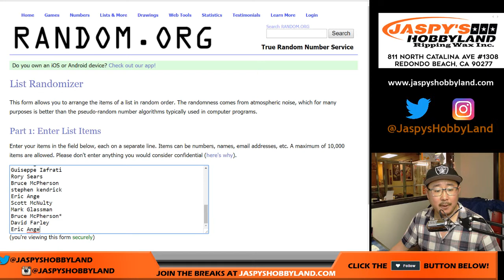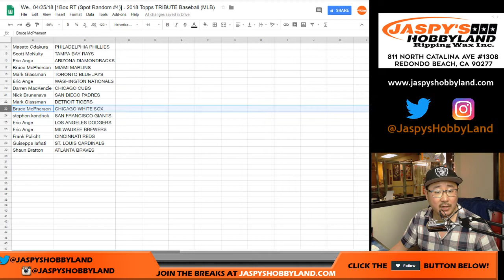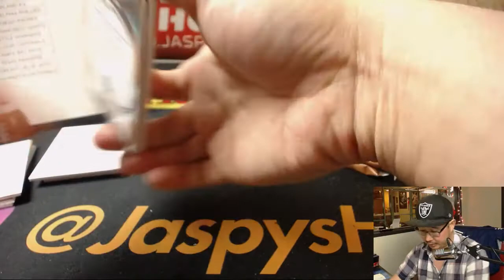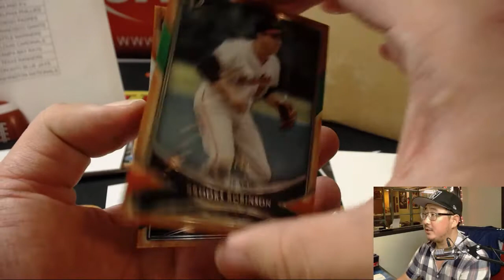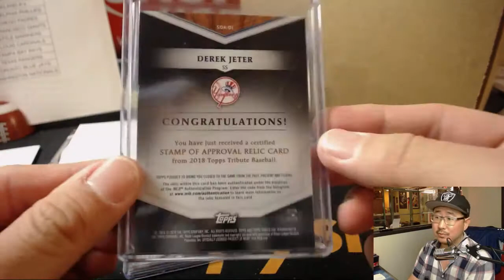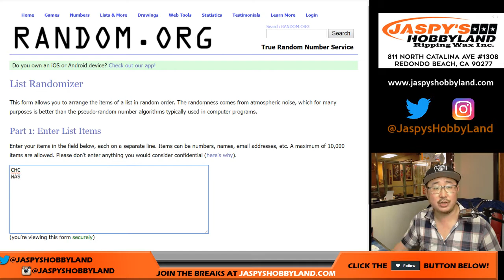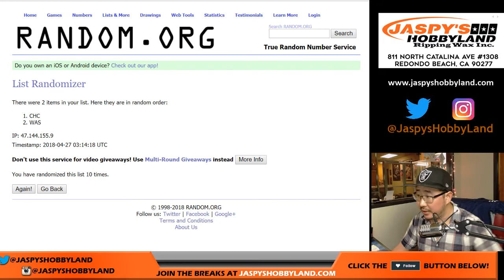Th., 04/26/18 [1Box RT (Spot Random #4)] - 2018 Topps TRIBUTE Baseball (MLB)